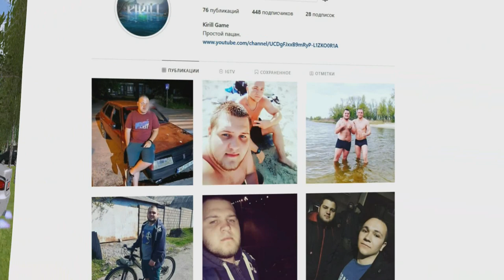🔥CRMP AMAZING RP - ВЫШЛО ЛЕТНЕЕ ОБНОВЛЕНИЕ НАКОНЕЦ-ТО | ПОДРОБНЫЙ ОБЗОР + СДЕЛАЛ ВЫВОДЫ!